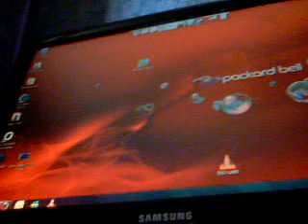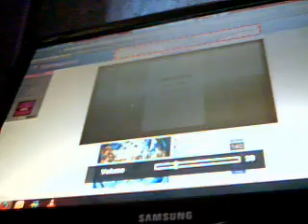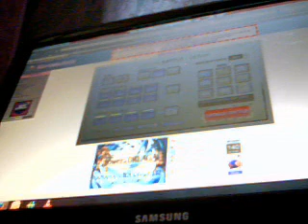nicolas8470's webcam video sam 08 jan 2011 04:59:44 PST